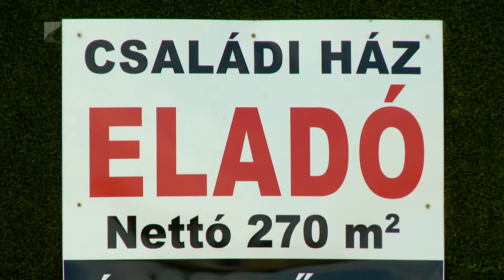35 perc - 2022.03.23.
Témák:

1. Szociális munka világnapja – a nyíregyházi egészségügyi karon is oktatják őket
2. Emelkedő árak – többet kell fiizetni a megyei ingatlanokért
3. Elismerés – a Nyírerdő Zrt nyugalmazott vezérigazgatója kapott díjat